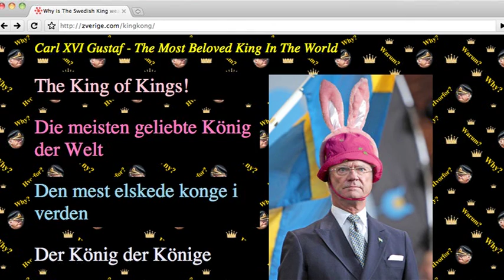Nätet Runt - Katter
Nätet Runt är ett webb-tv-program som sändes under sommaren 2010 på Aftonbladet.se